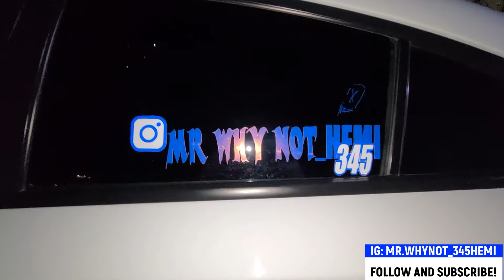WHY didn't I record all of the car meet?! SMH!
Episode 3: A great Saturday; Family, a car meet, and Mr.WhyNot345 missed some great footage. Oh well.."it" happens!